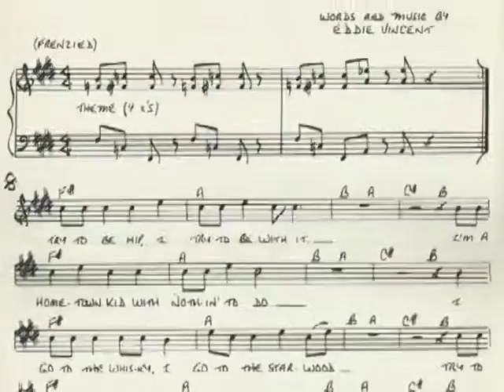“HOLLYWOOD SQUARE” – The Hollywood Squares (Official Video)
"Hollywood Square” by Eddie Vincent.
from the CD "Hillside Strangler: Restrangled" by the Hollywood Squares

THE HOLLYWOOD SQUARES ARE:
eddie vincent - guitar, lead vocal
spider cobb - bass, vocal
tad - drums, vocal

Try to be hip, I try to be with it - I'm a hometown kid with nothing to do
I go to the Whisky, I go to the Starwood - try to hold my own in the Hollywood zoo.
But every day there's something new, I can't keep up with all the trends and fashions
Pardon me while I stand and stare - I'm just a square.

Punks and hippies, all the latest fads, I've watched 'em invade the Sunset Strip
Well I was here first and I'll be here the last
So you better think twice before you call me a drip
'Cause things are changin' awful fast, what's in today is out tomorrow
Pardon me while I stand and stare - I'm a Hollywood Square.